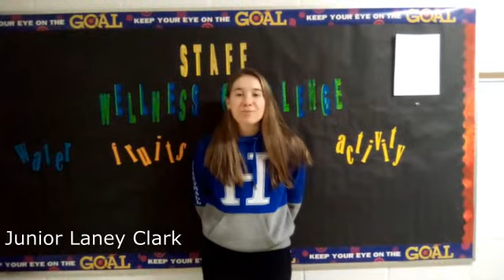Do Students Appreciate Mother Nature Taking It Easy On Us This Winter?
Winter has been really mild so far, but you've got to think some nasty weather is on the way. Sophomore Emily Bolenbaugh takes a look at whether PHS students would rather have a snowy winter or a mild, boring winter like the one we've suffered through so far.